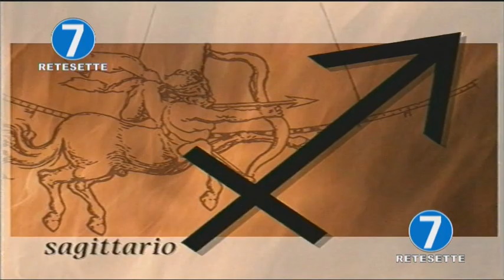RETE 7 - OROSCOPO 02/05/19